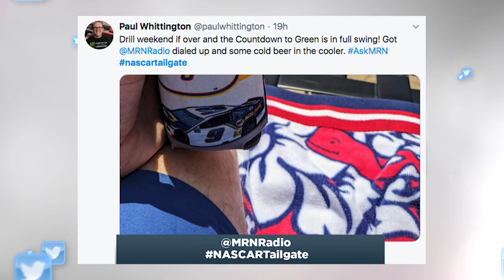MRN Crew Call - Pocono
Woody Cain caught up with Pocono Raceway Track President Ben May to see what is going on behind the scenes as they prepare for the NASCAR Cup Series double header this weekend.